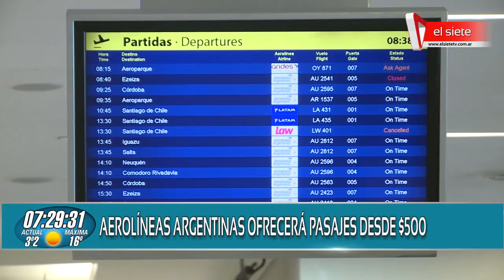Aerolíneas Argentinas ofrecerá pasajes desde $500